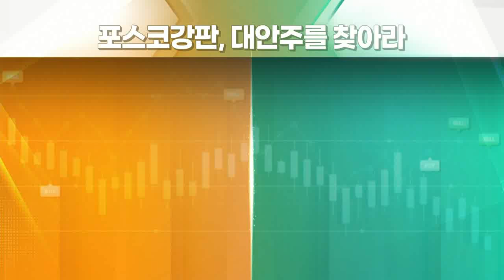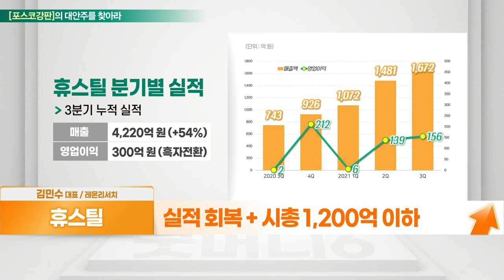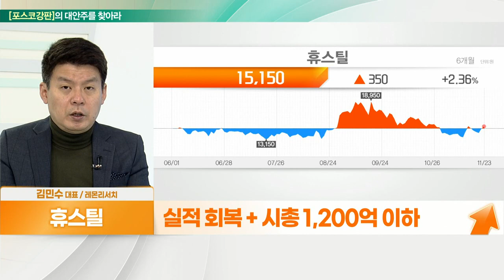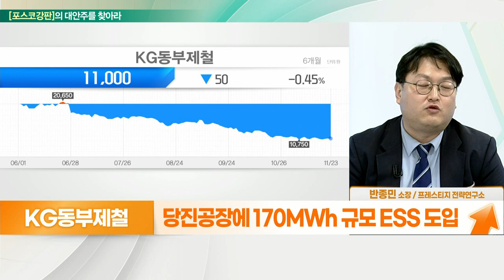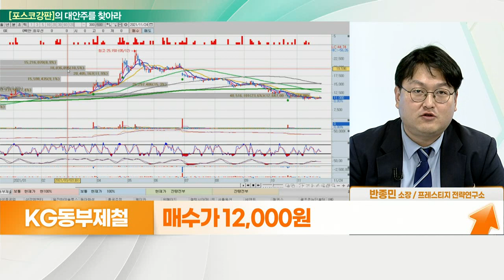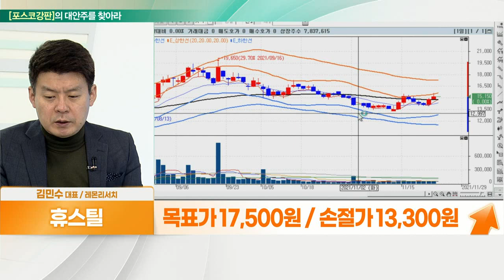휴스틸... 美 철강수출 기대 VS KG동부제철... 컬러강판 수요증가_대안주를 찾아라 (20211124)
- 북미 판매 기대
- 미국 인프라 투자 수혜 기대
- 유가 강세… 유정용 강관 수요 증가
- 美 반덤핑 관세 완화… 수출 증가 기대
- 실적 회복 + 시총 1,200억 이하

- 컬러강판 수요 증가… 해외시장 확대
- KG그룹 계열의 철강전문업체
- 해외 주요 프로젝트에 컬러강판 공급 계획
- 부가가치 높은 고급 컬러강판 수요 증가
- 3분기 영업익 전년 동기比 217.4% ↑
- 당진공장에 170MWh 규모 ESS 도입